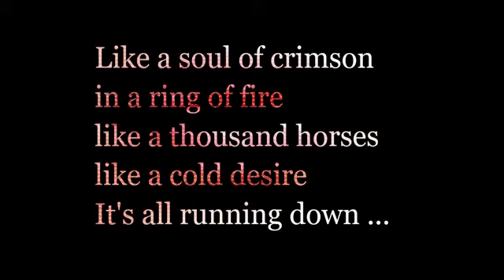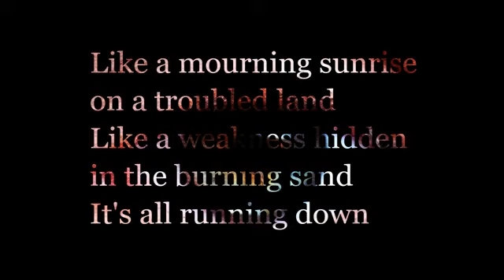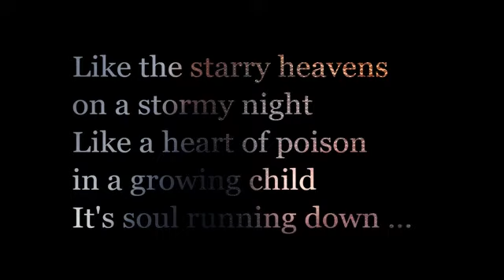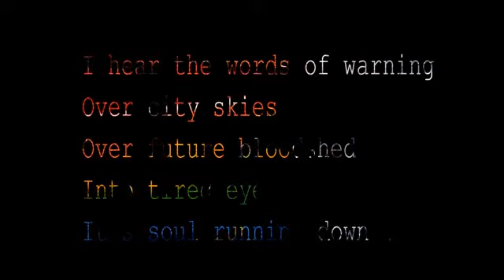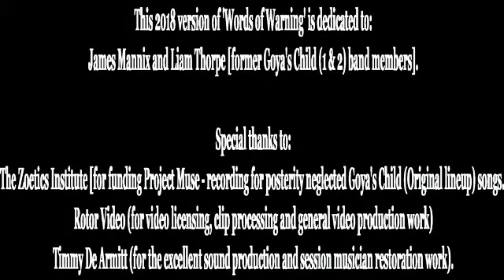Words of Warning (2019 Version by Ian Irvine)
This is a re-imagining, by Ian Irvine and Interstitium, of the Goya's Child (Original Lineup) song 'Words of Warning'.

The song was originally written by Goya's Child (Original lineup): i.e. Ian Irvine (Lyrics/Lyric Melodies) and (Music as follows:) James, Mannix, Liam Thorpe, Stephen White and Richie O'Neill.

Special thanks to Timmy De Armitt (and team) in the US for the painstaking digital archaeology and session musician work on this piece, and particularly for reconstructing James' amazing original guitar work. Thanks also to the Zoetics Institute for funding work on this song and on Project Muse generally. Project Muse: retrieving/digitally recording neglected Goya's Child (Original Lineup) songs.

The song is dedicated to James Mannix and Liam Thorpe, the song's co-writers. Rest In Peace both.